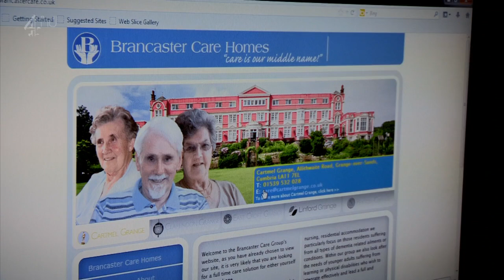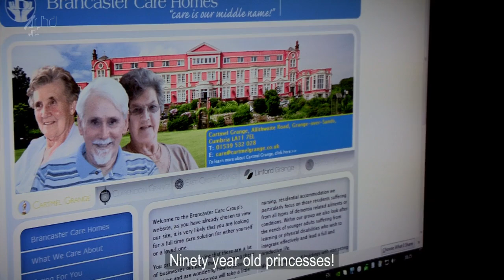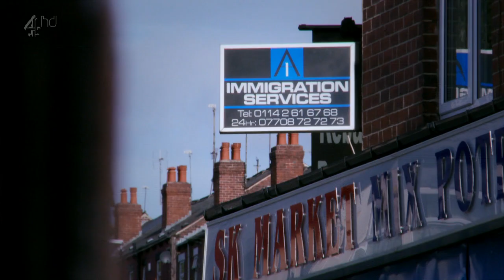The romanians are coming S01E02 HD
In 2014, Great Britain opened its doors to Romanians. This is the story, told through their eyes.
With numbers of immigrants rising in the UK and laws changing around the possibility of work, this documentary series explores the lives of Romanians trying to make a new life in Britain
This episode explores life in Romania and the motivation driving migrants to the UK, from middle-class nurse Mihalia to Adi, who works in a car wash for £30 a day and sleeps under a bridge.